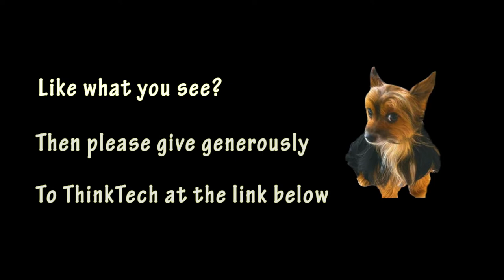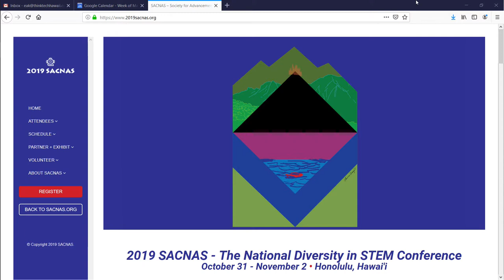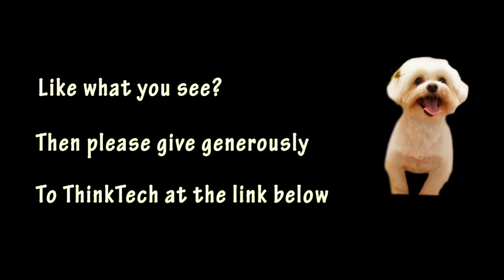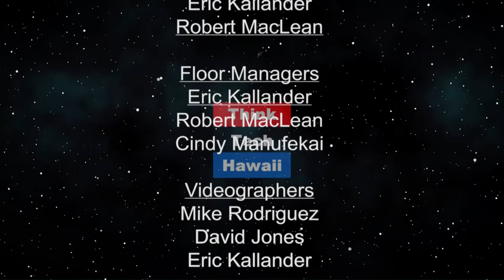The Smell Will Tell (Likable Science)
Gathering information from odors.  New technologies and advances in the chemical sciences of odor detection can reveal multiple characteristics of a wide range of substances.

The host for this episode is Ethan Allen. The guest for this episode is Kate Perrault.